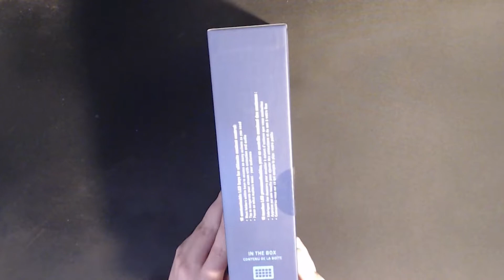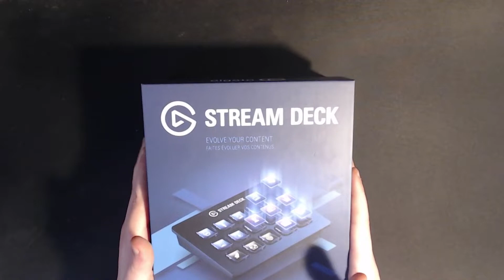Unboxing Stream Deck Elgato !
Salut si bine te-am gasit pe canalul meu! Am 24 de ani (desi nu pare), imi plac glumele (chiar si alea proaste, daca sunt bine-facute) si invat in fiecare zi cate ceva fain despre oameni si intamplari de tot felul.
Hai sa (ne) facem viata asa cum vrem! 😎

Curve Card Cadou + 5 Lire : NRRW836N

TOP DONATORI  : Garcea69
                              : Bau-bau
                              : Sis
                              : andraseby
                              : Cipri S
COMUNITATEA RomaniaELIT:
Channel Design by : Mr.Fr0zY # 4009
[Componente Calculator]
 ►Placa De Baza : GIGABYTE Z390 GAMING SLI
 ►Procesor : Intel i7 9700K
 ►Memoria Ram : ADATA XPG Gammix D10 Black 16GB DDR4 2666MHz CL16
 ►SSD  Windows : Samsung 970 EVO Plus Series 250GB
 ►SSD Samsung: Samsung 860 QVO 1TB SATA-III
 ►Placa Video :  GIGABYTE GeForce RTX 2070 SUPER Gaming OC 8GB
 ►Sursa : Seasonic Focus GX, 80+ Gold, 650W
 ►Monitor/TV : LED ASUS VG248QE & LG W2243S
 ►O.S : Windows 10 PRO x64
 ►Tastatura: Redragon Devarajas
 ►Mouse: Redragon Phoenix 2
 ►Microfon : Trust GXT 252+ Emita Plus
 ►WebCam : Logitech C920
 ►Casti: HyperX Cloud II Pro
 ►Volan: Logitech G29
 ►Tobii Eye Tracking !!!